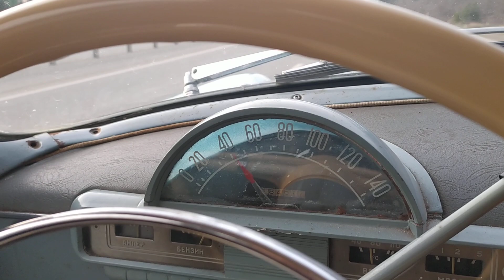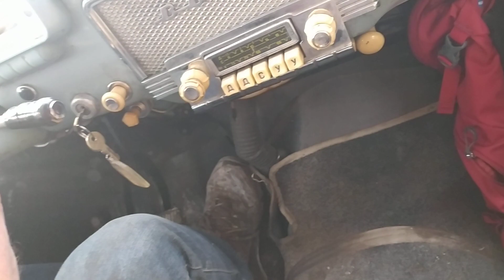Газ-21 разгон до 100 км/ч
Машина 1970 года, всё родное, ГБЦ спилена под 92-й бензин. Карбюратор К-124. Спидометр показывает точно после 40. Зимняя резина 215x80R15.